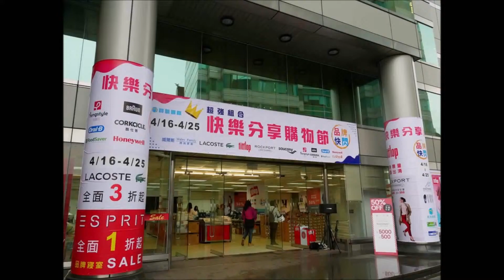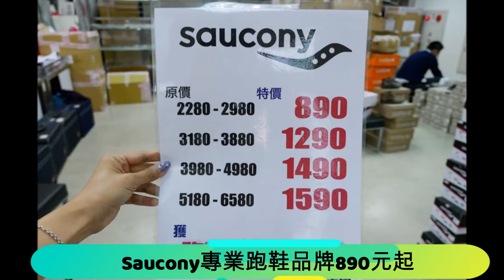20190415《大台北瓦斯品牌快閃特賣會》 fitflop 。Rockport。LACOSTE。 Saucony。ESPRIT。富足康科技足墊。 恆隆行生活用品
賀凱快樂分享購物節開跑囉！
10天限定快閃特賣會錯過再等一年~

✔fitflop 春夏季款式全面出清1000元起
✔ROCKPORT 滿5000折500，母親節加碼新品一次帶2雙再打8折

同場熱映中：
✔威爾斯時尚家居ESPRIT全台獨家下殺1折起
✔恆隆行百靈牌、Honeywell生活用品買一送一、單一特價
✔Lacoste、Cushe休閒鞋、Saucony慢跑鞋聯合特賣
✔富足康科技足墊 FOOTDISC 運動襪 8雙888元

眾多品牌超殺優惠只有10天要搶要快！

【特賣會資訊】
賀凱國際快閃大台北瓦斯特賣會
廠拍日期:2019/4/16 ~4/25(捷運南京三民2號出口)
地址:台北市松山區光復北路11巷33號